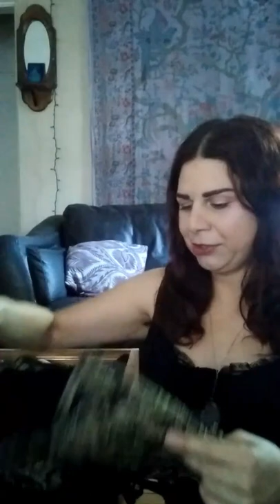Costuming and Keepsake Tour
Take a tour through my cedar chest. I will be sifting through my corsets, some costuming stuff, my mother's vintage belly dance costumes, and some childhood keepsakes.